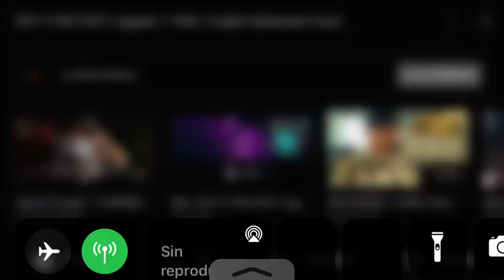Natanael Cano -Las 3 Torres [Video Oficial]